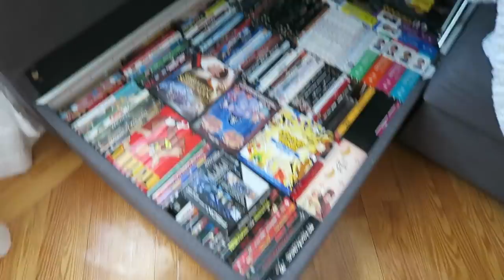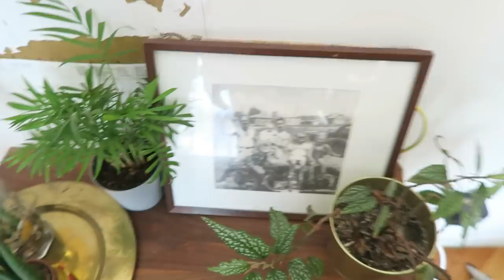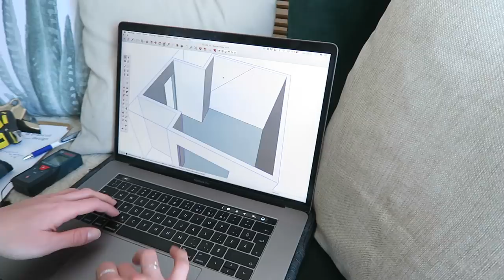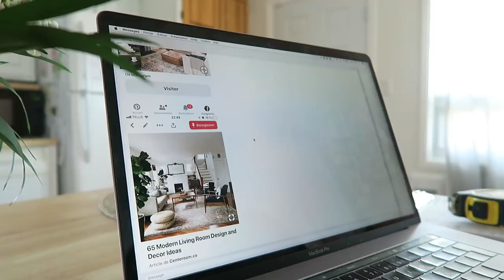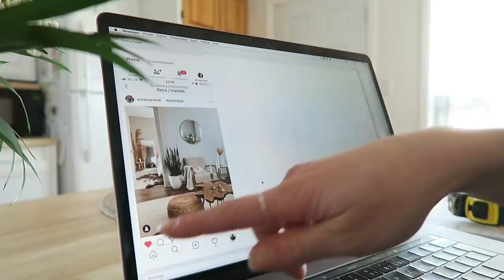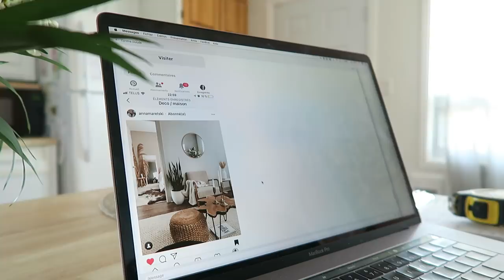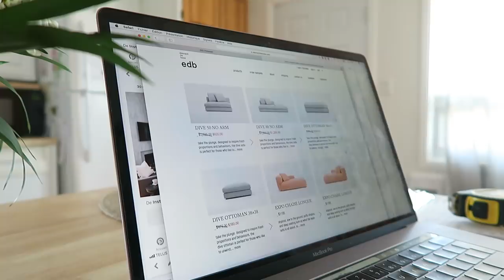PLANS DÉCO SALON + BOUDOIR !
Surprise !... non en fait je crois en avoir glissé un mot mais ça fait environ 1 mois que je souhaitais redonner un peu de 'oomph' à mon salon et mon boudoir ! Ce sont dans les premières pièces qu'on a fait en arrivant ici y'a 2 ans et demi et je n'ai jamais réellement fini la déco. Je ne suis pas satisfaite à 100% encore donc j'ai re-fait appel à ma chère Sophia de LaBrancoli design ! :D

À suivre...!

● MUSIQUE ●

- Blue Creek Trail
- A day off, par Nicolai Heidlas

♥ CODES PROMOS ♥